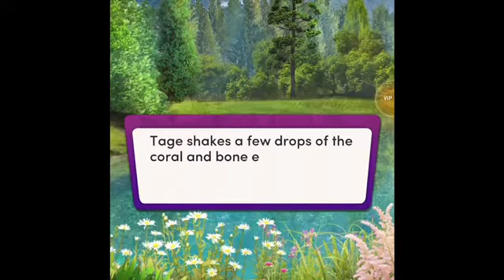Chapters #50: The Siren Chronicles: Coral and Bone, Chapter 10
Chapters Series 3: The Siren Chronicles: Coral and Bone, Chapter 10